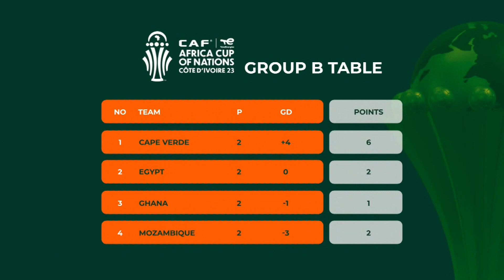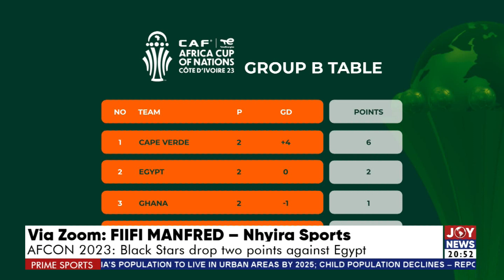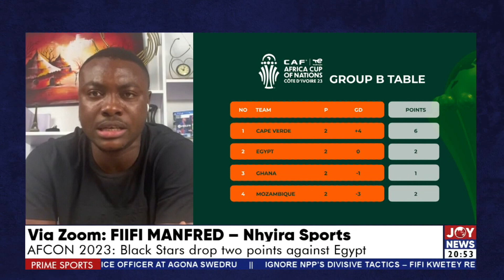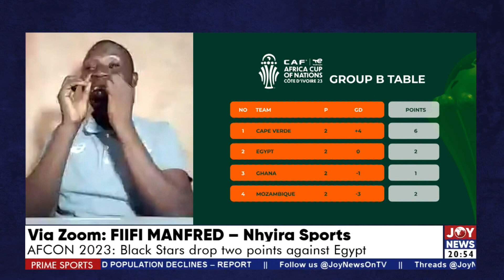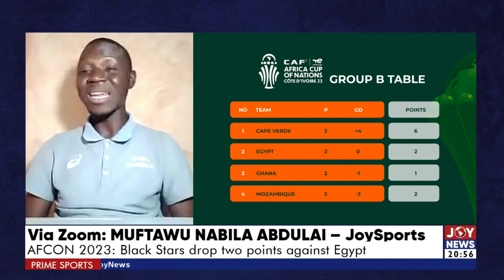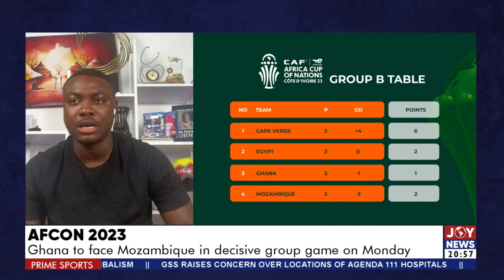AFCON 2023: Black Stars drop two points against Egypt | Prime Sports (19-1-24)